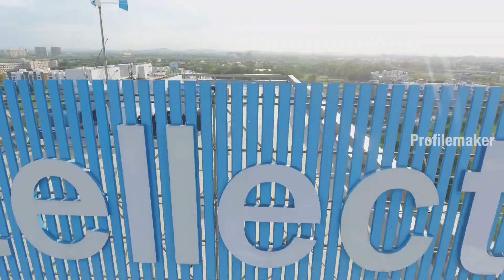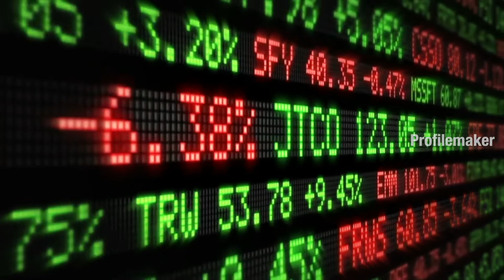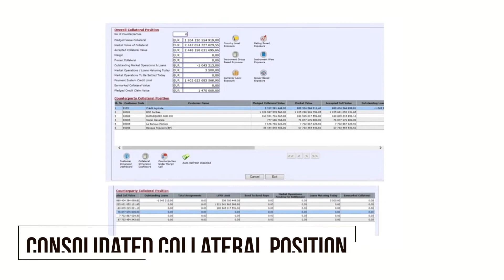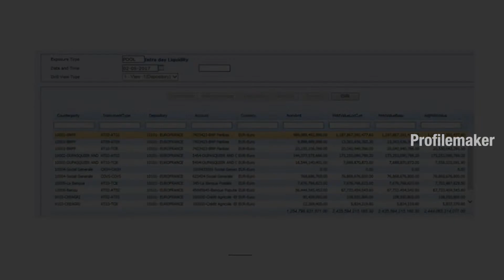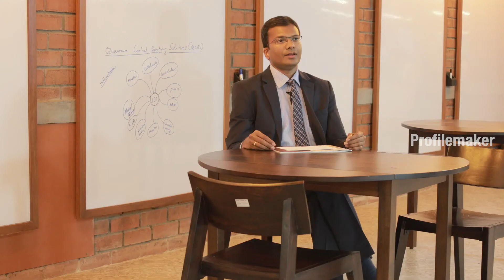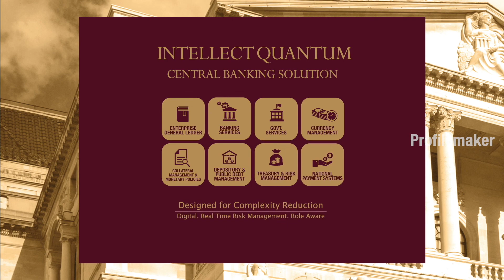Intellect design arena QCBS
Intellect Quantum is designed specifically for Central Banks, which is aimed at reducing
complexity. The underlying technology design drives four things: Real-Time informed decision
 making & Risk Management, Unmatched Configurability for speed and ease of change,
Tightly integrated analytics and Non-Compromising security.

We make videos that bring companies to life.

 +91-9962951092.